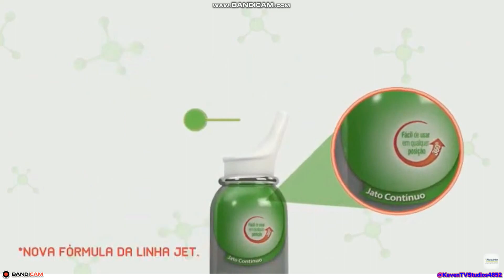Rinosoro No. #1 A Marca do Mundo.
Rinosoro SIC 3%. cloreto de sódio. Indicações: descongestionante nasal, indicado para congestão nasal, obstrução nasal e nariz entupido. MS 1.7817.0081. Rinosoro SIC / Rinosoro SIC Infantil / Rinosoro Jet/ Rinosoro Jet XT /Rinosoro Jet Infantil/ Rinosoro Jet XT Infantil. cloreto de sódio. Rinosoro Gotas/ Rinosoro XT. cloreto de sódio e cloreto de benzalcônio. Indicações: fluidificante e descongestionante nasal. MEDICAMENTO DE NOTIFICAÇÃO SIMPLIFICADA RDC ANVISA Nº 199/2006 AFE nº 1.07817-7. Rinosoro Alto Volume. cloreto de sódio. Indicação: para lavagem nasal. MEDICAMENTO DE NOTIFICAÇÃO SIMPLIFICADA RDC ANVISA Nº 199/2006 AFE nº 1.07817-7. SE PERSISTIREM OS SINTOMAS, O MÉDICO DEVERÁ SER CONSULTADO. Rinosoro aspirador nasal é um produto para saúde. Novembro/2020.